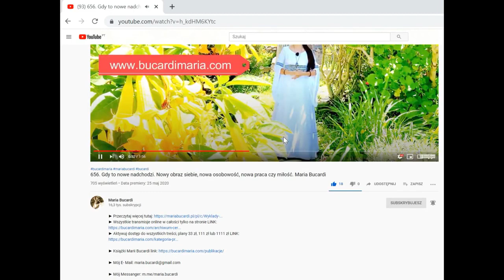664. Rozkoszuj się życiem, szczególnie w momencie, gdy otaczają Cię trudności i problemy!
Jak rozkoszować się życiem, gdy nie mamy ku temu wyraźnych powodów i dlaczego jest to tak ważne? Na naszym 116 spotkaniu opowiem Ci o tym, jak pokonać czarną spiralę chaosu, zwątpienia, blokad, stosując bardzo proste metody.  Jak już dziś możesz wyrwać się ze szponów Mroku i zmienić Twoje jutro. Czy to możliwe, że stare życie rozpadnie się na kawałki i zmusi nas do zmiany? Co robić w takich momentach, gdy coś odchodzi lub legnie w gruzach? 116 spotkanie ( spotkanie dostępne  przez cały czas w archiwum spotkań 24 godziny na dobę). Czas trwania  116 spotkania  1:00:01 (godzinę).